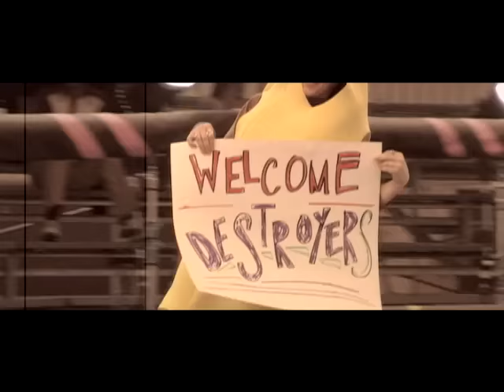Static-X - Destroyer (Video)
Destroyer (Video)